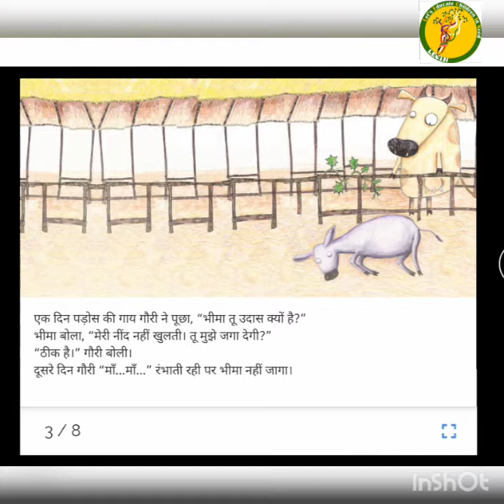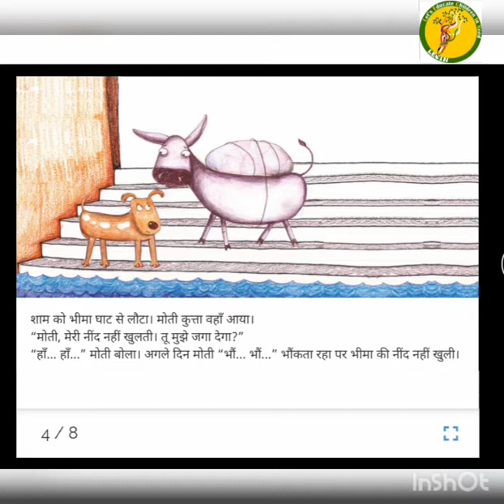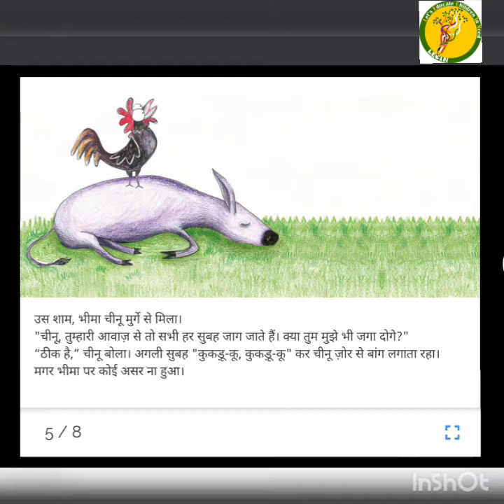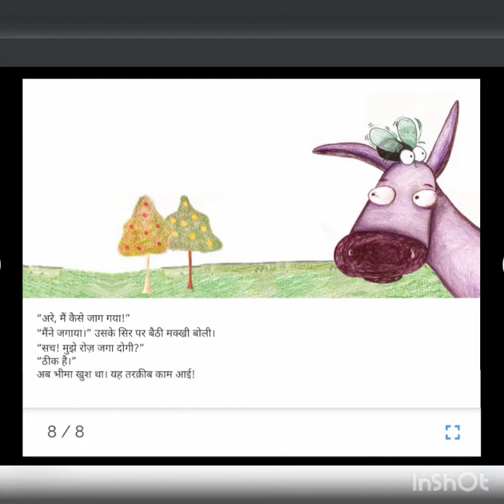भीमा गधा | Read aloud (Hindi) by Ankush Panwar